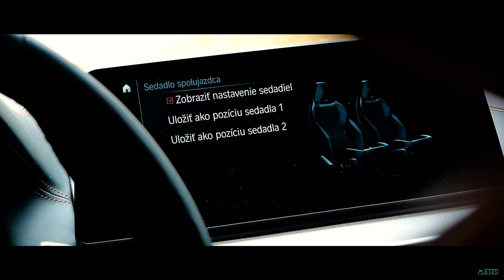BMW M5 2018 behind the camera I automotive photographer Martin Cyprian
photoshoot day with new BMW M5 2018